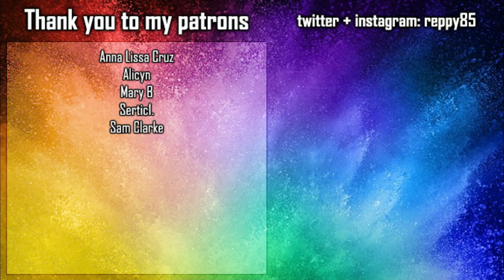Motherland Fort Salem s03e03 REACTION - Oh Elayne...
Introduction - 0:00
Reaction - 2:12
Final thou:ghts - 18:20